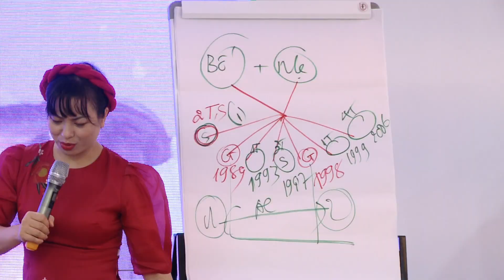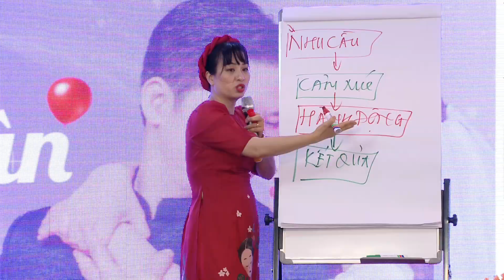Hôn nhân là bức tranh muôn màu muôn vẻ | Vera Hà Anh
Hôn nhân là bức tranh muôn màu muôn vẻ, hãy cùng Vera Hà Anh tìm hiểu nhé!

Chào bạn!
Cô là Vera Hà Anh - Kỷ Lục Gia, Tiến Sỹ Tâm Lý Thực Hành về Tình Yêu Hôn Nhân, Hạnh Phúc Gia Đình.
Cô luôn tâm nguyện đạt được sứ mệnh: "Giúp đỡ cho trên 100 triệu cặp vợ chồng tìm được tình yêu và hạnh phúc bền vững trong hôn nhân".
Với kiến thức chuyên sâu và trải nghiệm với đầy đủ cay đắng, ngọt bùi được trả giá bằng cả máu và nước mắt, Cô tự tin có thể giúp các bạn tìm được hạnh phúc.

➨ TƯ VẤN MIỄN PHÍ: Tìm giải pháp cho cuộc hôn nhân của bạn
Công Ty Tư Vấn Tâm Lý Và Đào Tạo Vera
➨ Địa chỉ: Tầng 4 - 5, số 9 Hồ Tùng Mậu, Phường Mai Dịch, Quận Cầu Giấy, Hà Nội.